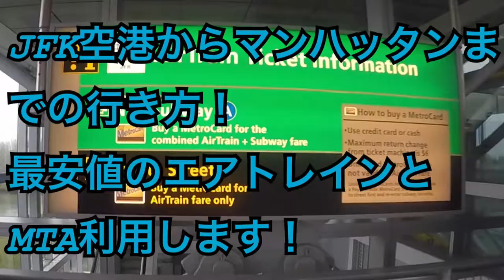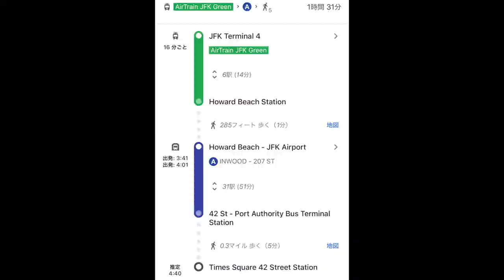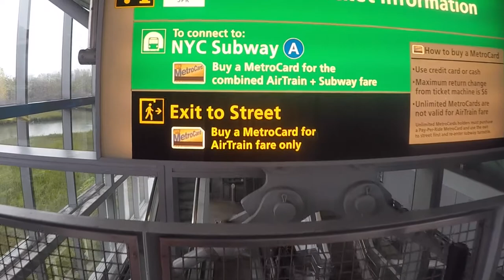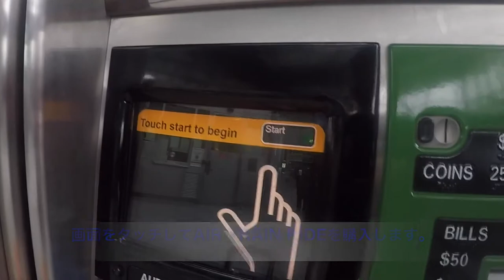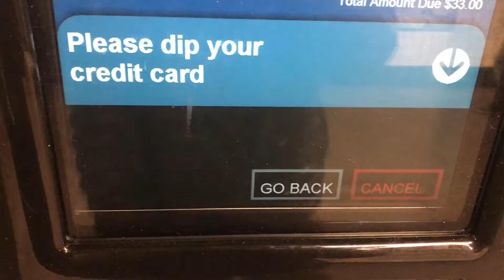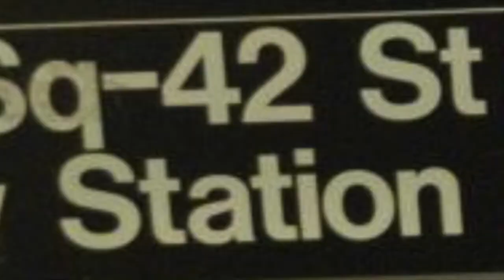【ニューヨーク旅行・観光】ニューヨーク旅行、JFK空港からマンハッタンまでの行き方‼︎最安値であるエアトレインとMTAを利用します！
ニューヨークJFK空港到着しました。
今回はJFK空港からエアトレインとMTAを利用してマンハッタンを目指します！
タクシーや高速バスを利用する手もありますが、わかりづらい、電車でも行き方を紹介します‼︎

空港周辺は白タクに気をつけましょう！
キョロキョロしていると声をかけられやすいので無視でいきましょう！
ちなみにお手洗いは空港で済ましておくと良いです。駅のお手洗いは開いていても利用はオススメしません。